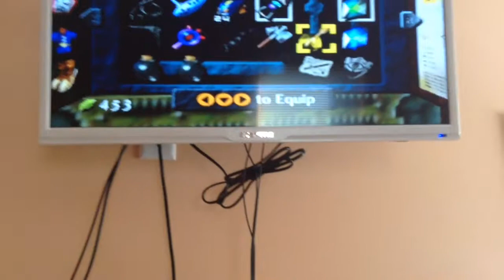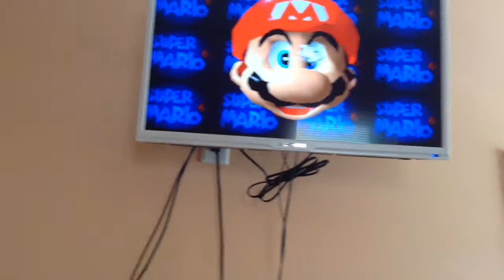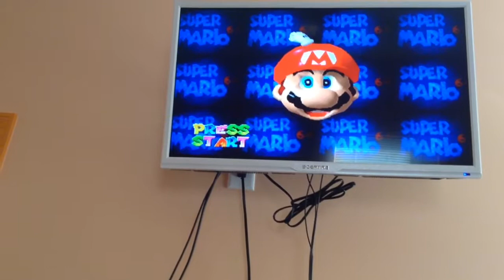What makes games addicting